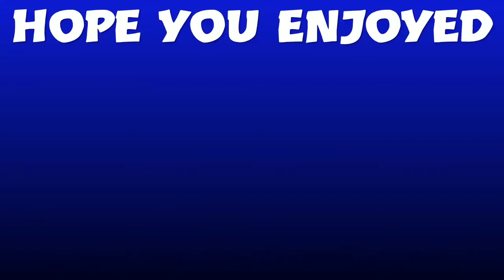Lot To Learn | Fortnite Montage